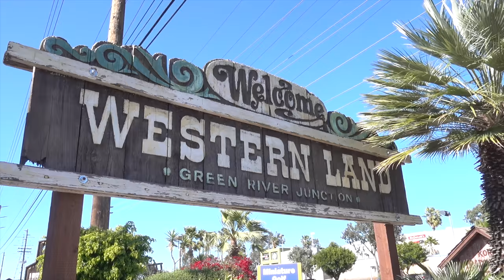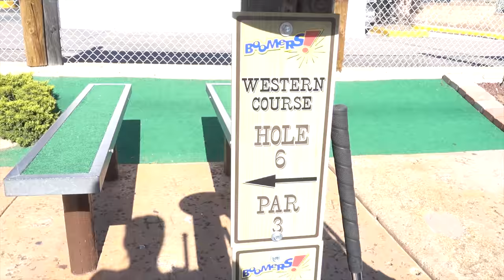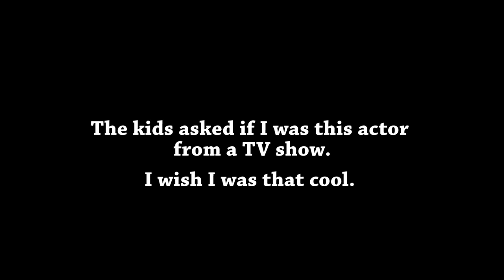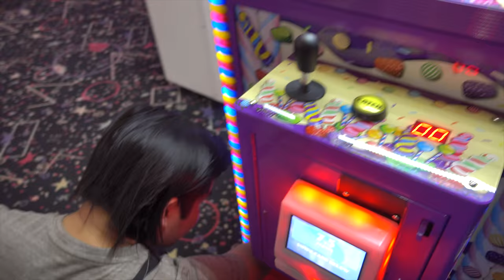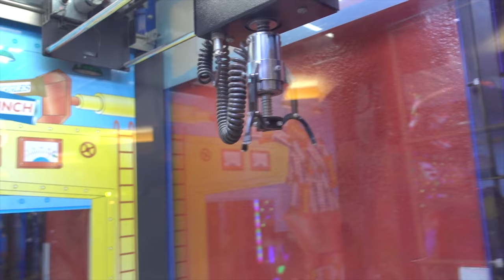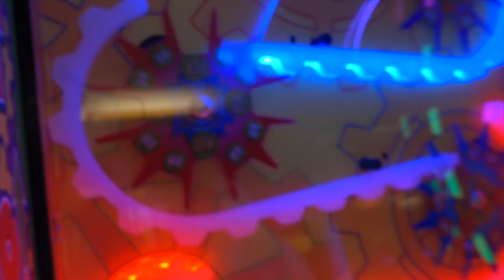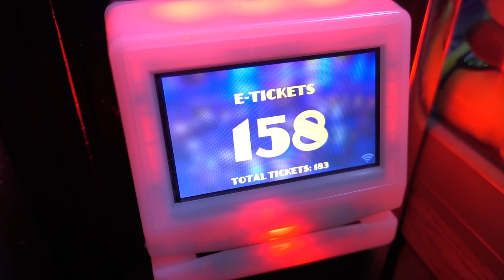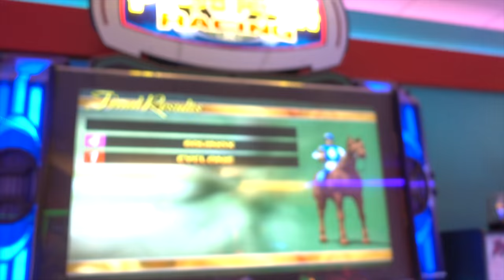Arcade Antics Ep. 12: Mini golf and arcade games at Boomers San Diego!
Another golf battle, plus some fun in the arcade!

"Broken Reality", "Dance Monster", "Enter the Party", "Ouroboros", "Pixelland", "Son of a Rocket", "The Lift"